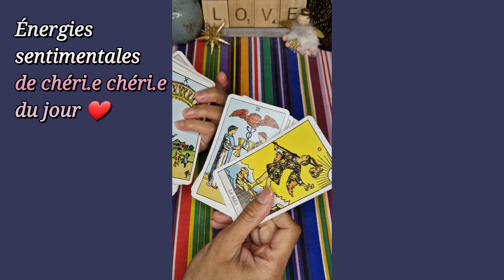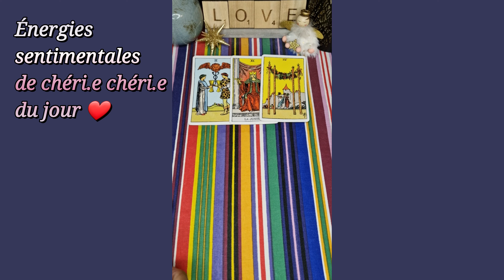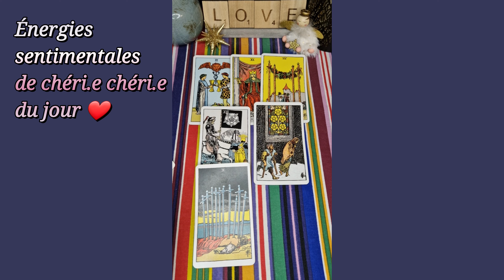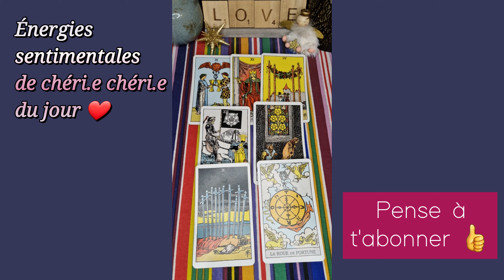29 NOVEMBRE 2023 🌞❤️ : Il/elle veut prendre le RISQUE D'ÊTRE À 2 💖🥰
Ses énergies du jour - Guidances sentimentales du jour - tirage du 29 novembre 2023 - flammes jumelles

À bientôt 😉